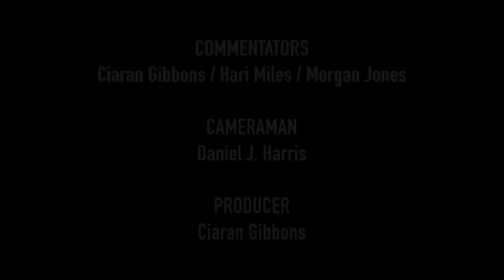SAM WEBB v GARETH JONES***Freaks of the Ring Promotions***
Ciaran Gibbons and Morgan Jones are your commentators on this exciting clash. (no commentary in round 1)
25/11/17, Cardiff.